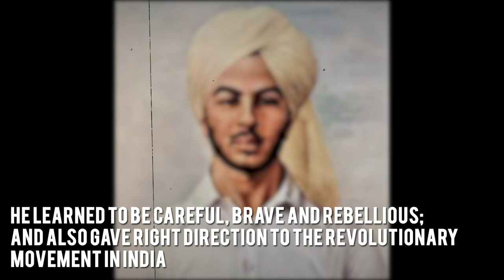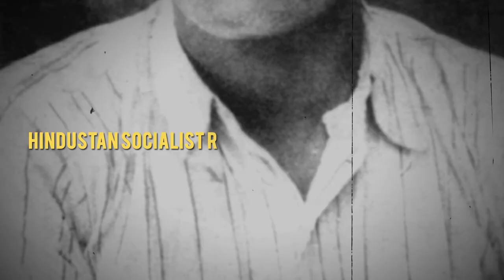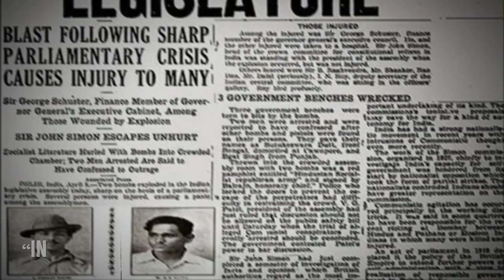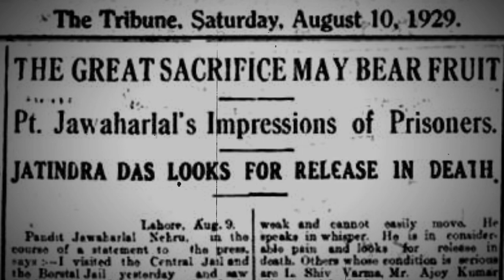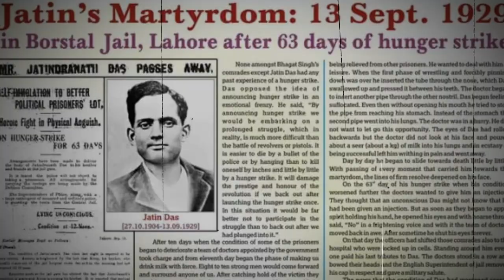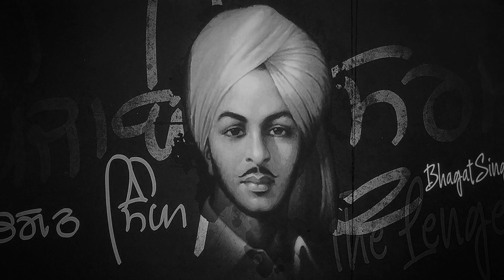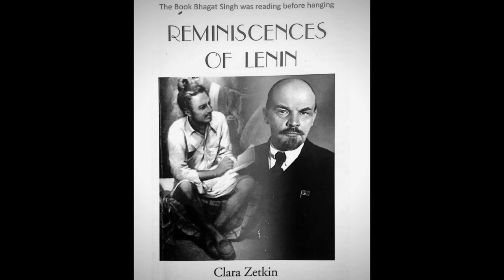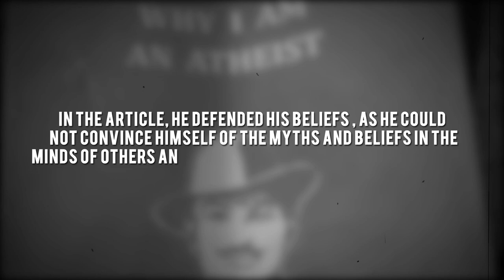Shaheed Bhagat Singh: A Symbol of Martyrdom and Bravest Son of India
0:00 - INTRODUCTION
1:18 - EARLY LIFE
2:42 - REVOLUTIONARY ACTIVITIES
7:30 - EXECUTION
7:46 - VIEWS & OPINIONS
10:30 - CONCLUSION